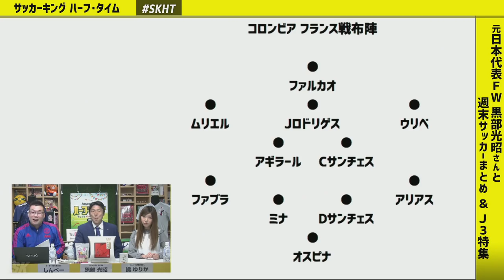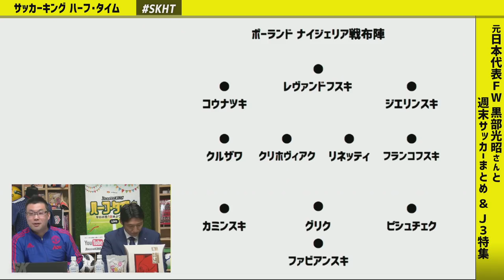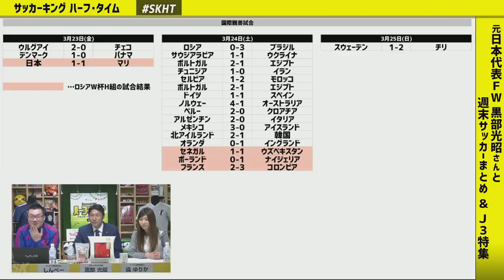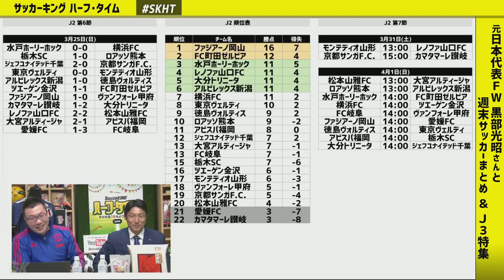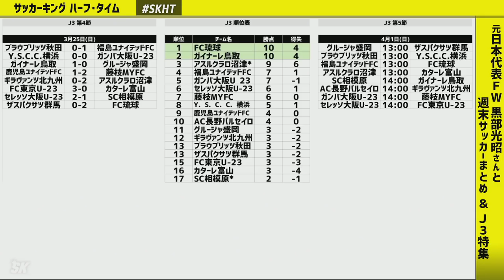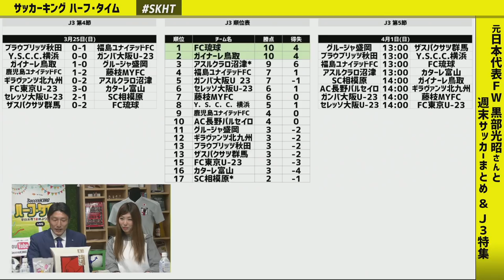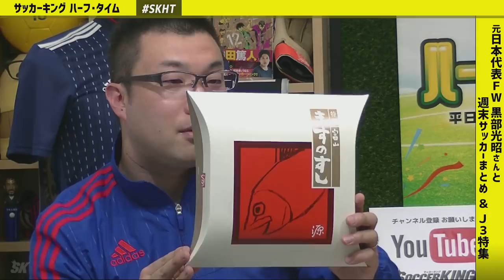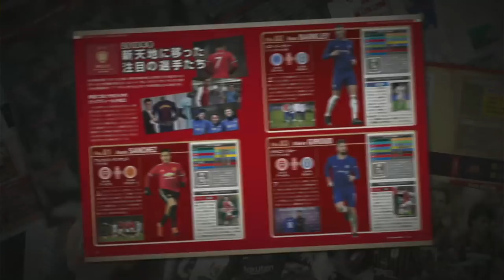黒部光昭さんと週末サッカーまとめ＆J3特集！｜SKHT 2018.03.26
3月26日（月）のサッカーキング ハーフ・タイム（SKHT）は、カターレ富山強化部長の黒部光昭さんをゲストに迎えて、週末のサッカー振り返りとJ3特集をお届け！

国際Aマッチデーの今回は、各国代表戦をレビュー。国内はJ2、そしてJ3の試合結果を振り返り。
さらに、ゲストの黒部さんに今季のカターレ富山について、そして今季のJ3の見どころを伺います！

・ゲスト：黒部光昭（カターレ富山強化部長）
・アシスタント：橘ゆりか
・MC：しんぺー